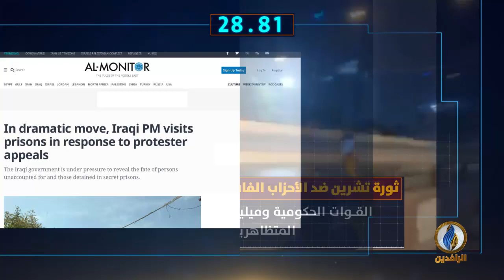أبرز الأخبار على قناة_الرافدين ليوم الأحد في